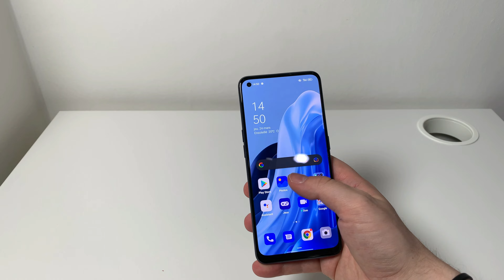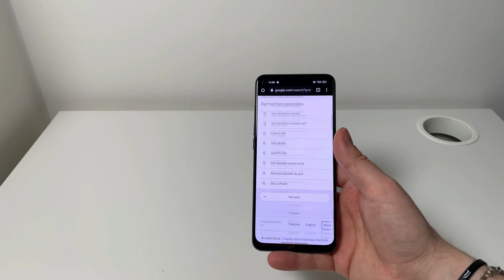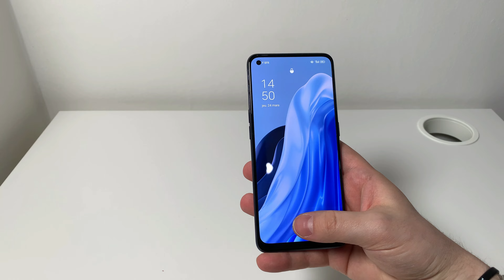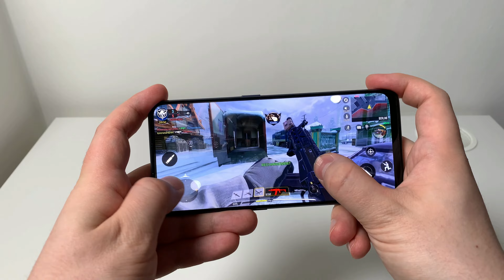Test Oppo Find X5 Lite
Dans cette vidéo je vous présente le test complet du Oppo Find X5 Lite.

Vidéo réalisée en collaboration avec OPPO.